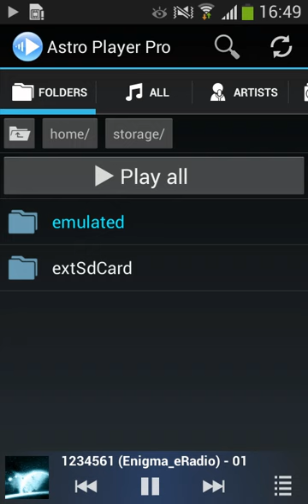Playback speed2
You can change the speed of playback without losing the tone. You can use this feature in different ways, e.g. if you listen to podcast or audiobook with a slow reader you can speed up listening to finish it faster. Or if you are learning some audio lesson or teaching someone you can slow down the speed to understand everything clearly. You can get to playback speed options in two ways: “menu - Playback speed” or long click on play button in Player View.